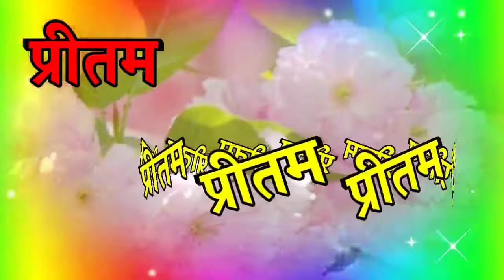pritam name love shayari🌹 pritam name ringtone 🌹प्रीतम नाम स्टेट्स